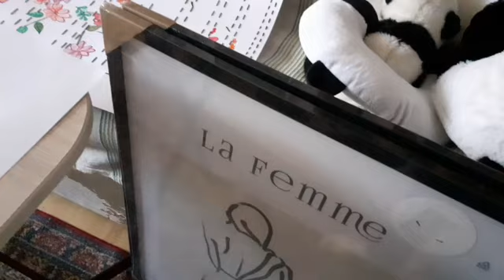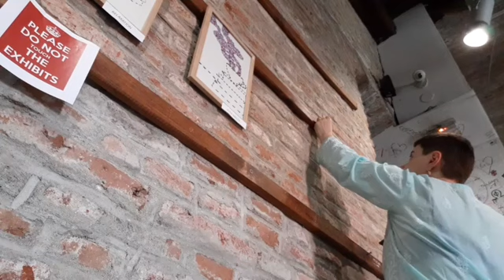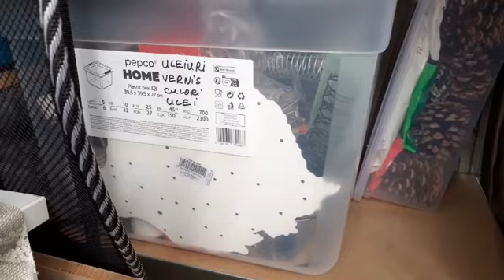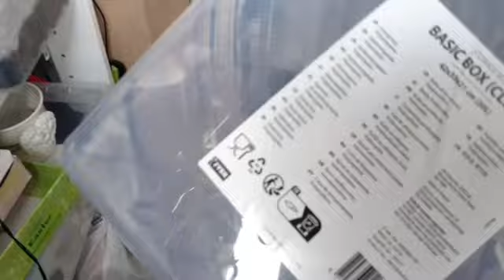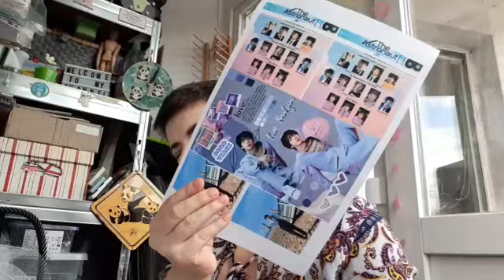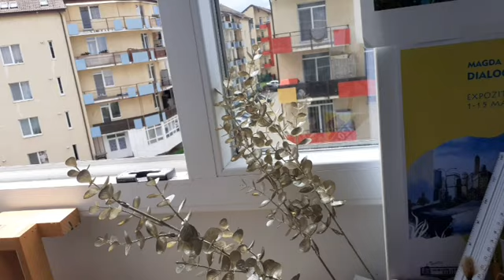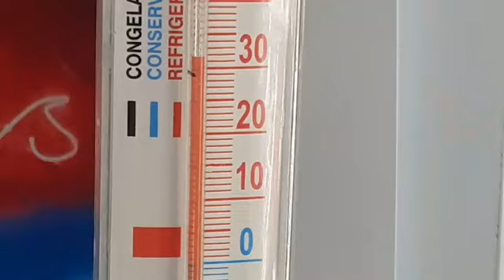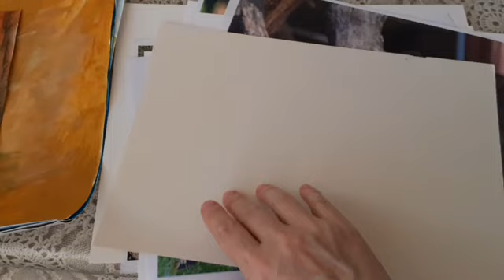DAILY VLOG | Am adăugat ultimele lucrări în Turnul Sfatului | Lucru în atelier | Update lastuni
Acesta este un daily vlog pe doua zile 🤣🤣 Am adăugat în sfârșit ultimele lucrări la expoziția din Turnul Sfatului,  am mai făcut ceva modificări în atelier și în sfârșit am reînceput sa pictez. Am și un update cu privire la familia de lastuni din balcon